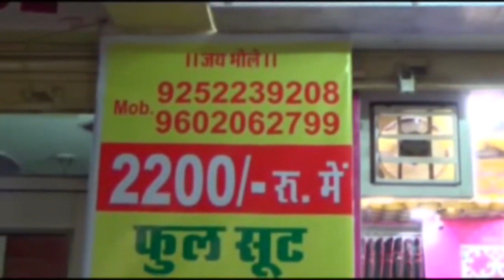कांग्रेस पार्टी ने मनाया 138वां स्थापना दिवस